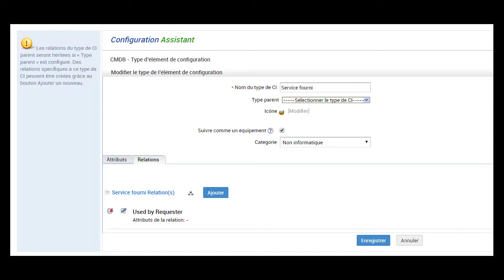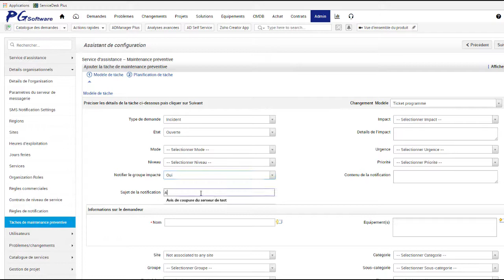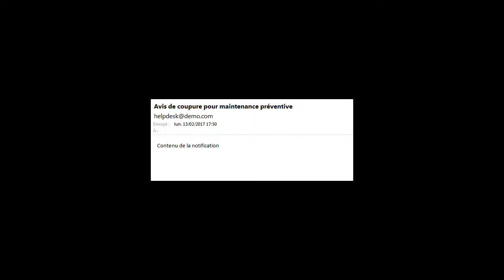Helpdesk - Notification de maintenance préventive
Cette vidéo présente un développement possible autour de ServiceDesk. Dans cet exemple, notre client souhaitait avertir uniquement ses clients impactés par une maintenance préventive.